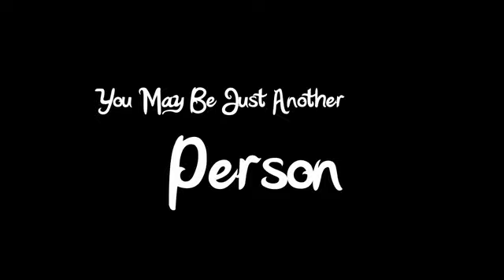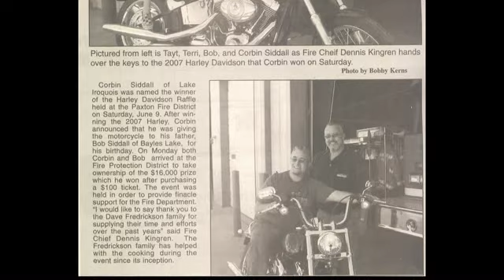In Memory of Corbin Siddall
November 29th, 1976 - May 17th, 2010